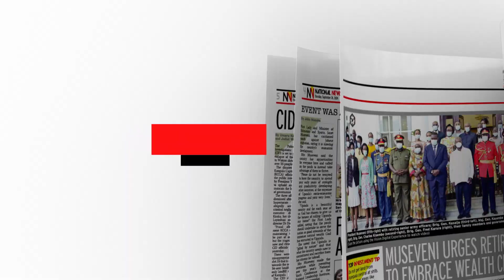In the New Vision September 26, 2024